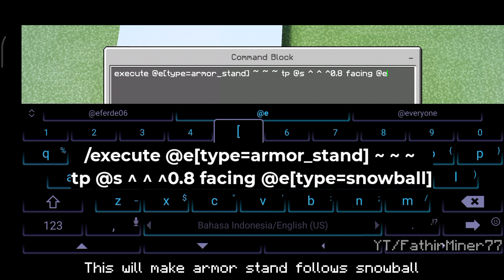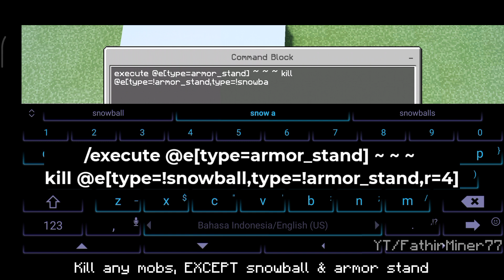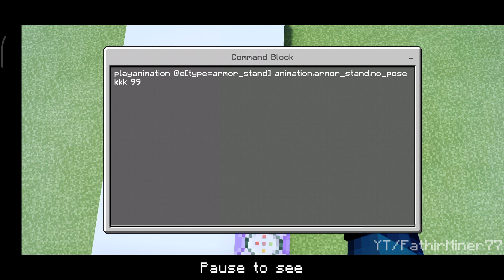How To Make A Magic Shuriken In MCPE 1.16.201.01+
Hello :D
I'm Fathirminer77,
I'm Redstone and Command Block Engineer.
You can make all things like me! Just watch my video, learn, and modify the command!
All you need if your contraption not work is modification and alter your command, also the system.
Check it by yourself.

My creations are pure commands & redstones. No mods no addons!

Contact / Support Me :
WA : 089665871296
IG(DM) : @fathirminer77

I also make content on Instagram :D
Microblog with tutorials, tips, and solution.
Tutorial video available too.

Each my video needs a lot of time to build. I usually upload an video every 6 days or more, Depending on the level of complexity. Because, in 3 days of learning new creations & ideas, and next 3 days for making creations & record. Here's the progress ;

(if its from my idea).

I would appreciate you if you subbed to me :D

Comment your ideas below!

Stay Patient..
Proud To Be A Commander And Redstone Engineer!